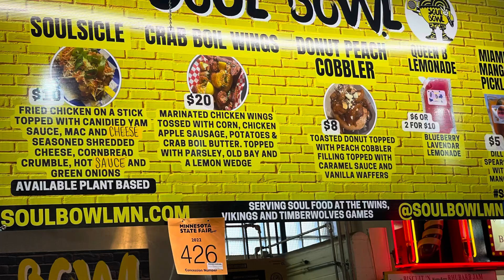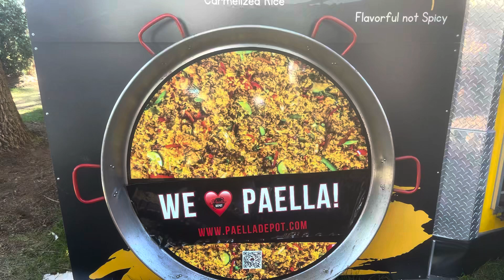Minnesota state fair with the family 2024 (Hmong day)